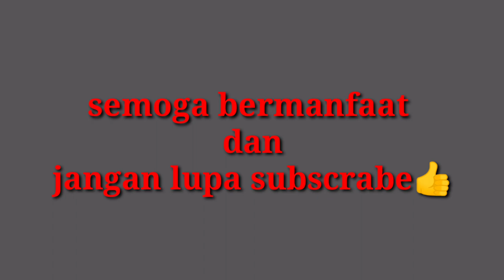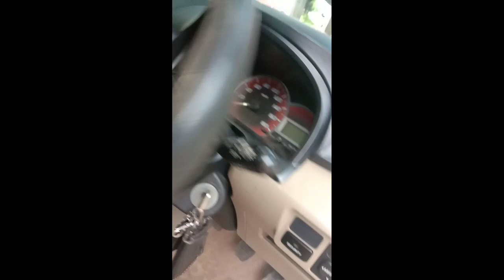penyebab stir avanza bunyi saat belok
Setir avanza bunyi.
inilah penyebab stir avanza bunyi saat stir diputar, suara tersebut berasal dari gesekan kuningan yg ada pada stir sebagai penghantar tombol klakson. dan berikut cara mengatasi suara pada stir avanza
bunyi stir avanza
masalah bunyi stir
suara brisik pada kemudi stir